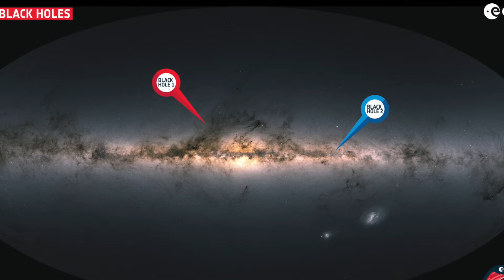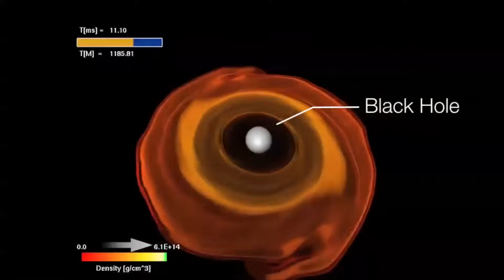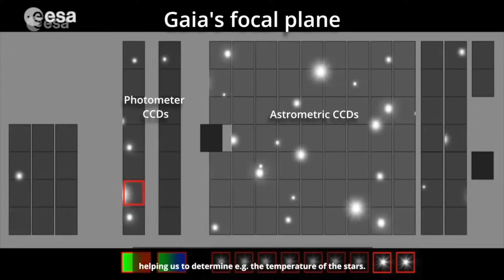EL TELESCOPIO JAMES WEBB REVELA QUE EL UNIVERSO PUEDE TENER MUCHOS MENOS AGUJEROS NEGROS ACTIVOS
Casi todas las galaxias del universo tienen un agujero negro supermasivo en su centro. Entonces, ¿por qué es tan difícil encontrar agujeros negros jóvenes alimentándose activamente?